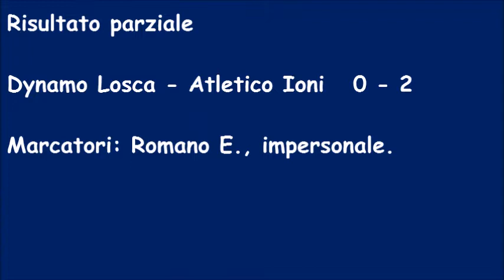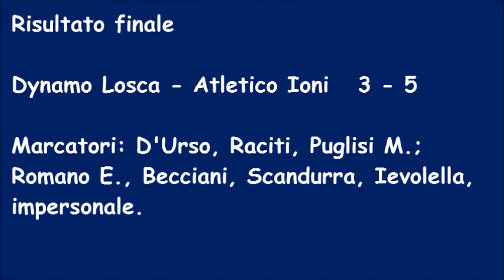Torneo Bomber XI Dynamo Losca vs Atletico Ioni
Hello FlyingPeople! So some of you may of noticed but basically the schedule has gone to pot to but im going to redo one but I need your guys input on the QOTD to let me know what you guys wanna see!
Support Envoi;
Cont. Reading;)
Call me tunes;) First I would like to congratulate you on getting this far in the description! I'm just your average 16 year old guy, and what a better way to get through each mediocre day than with some awesome tunes! Here you expect to see, non copyrighted music of all sorts ranging from your epic drops of dubstep, to the aggressive montage rock and of course a lot of music I produce or remix myself! Also I upload my subscribers work too and make sure I go out of my way to help any aspiring youtubers no matter what, whether they are in the comments or via private message!